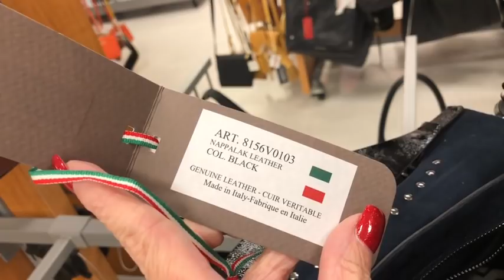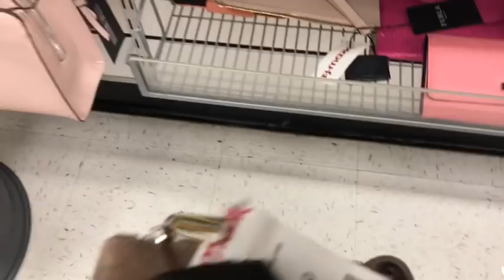TJ Maxx After Christmas Clearance! Accessories!!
Thanks for the hang out y'all!